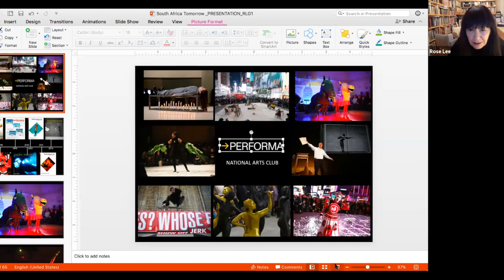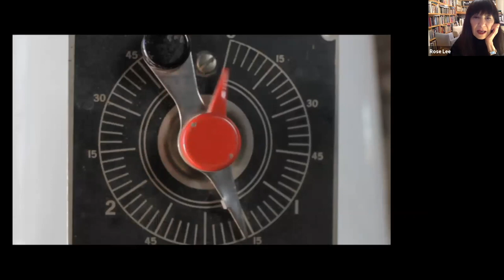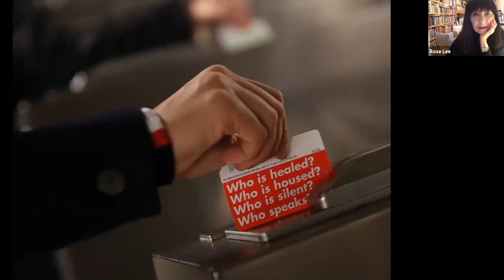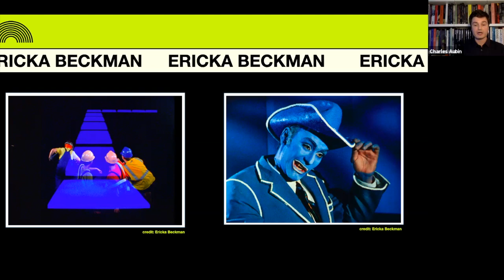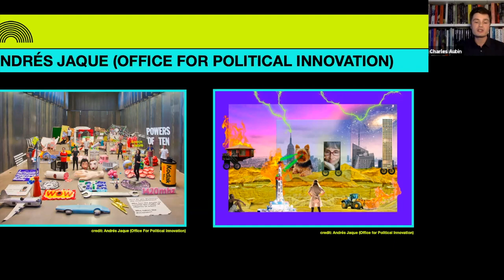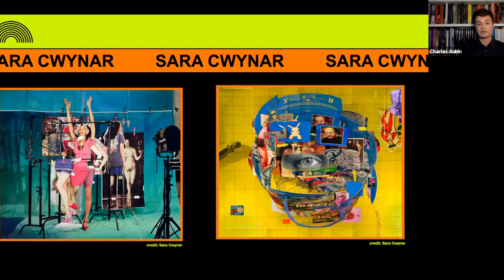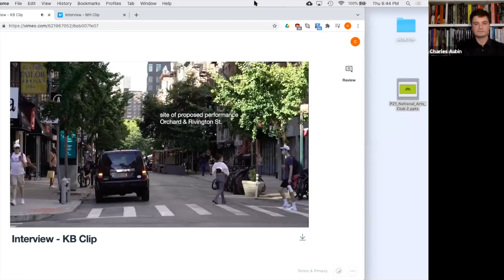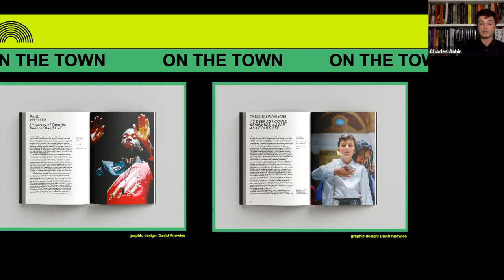A Look at Performa 2021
The National Arts Club presents a conversation with Performa’s founding director RoseLee Goldberg and curator Charles Aubin. Together, they share insights behind the internationally acclaimed performance biennial's ninth edition.